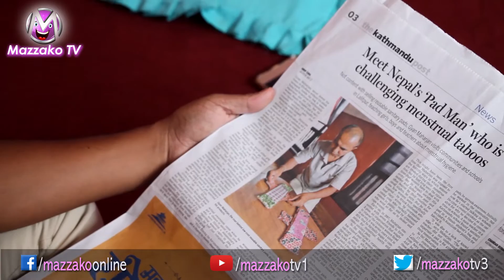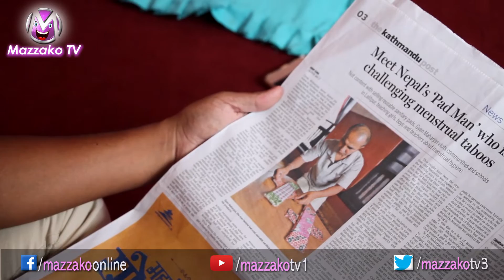Nepali Pad Man Story || Akshay Kumar को Pad Man भन्दा कम छैन् || Mazzako TV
Interviewee – Nepali Pad Man (Gyan Ratna Maharjan)
Interviewer – Anil Pangeni